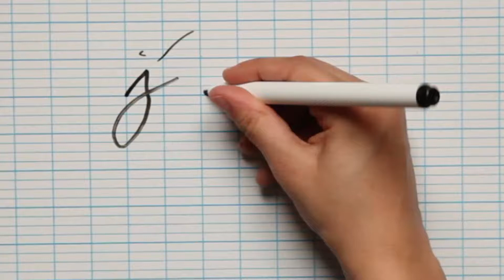Dafne Cruchon, cadre puéricultrice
Service de Neuropédiatrie et Pathologies du Développement de l'hôpital Trousseau (AP-HP). Interview extraite du film " J'ai choisi le soin " de Sophie Gallas.